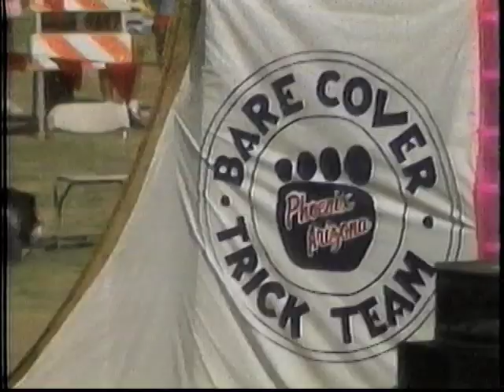Streetstyle In Tempe 80's Skateboarding Video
NSI Video Presents
The Bare Cover
FESTIVAL OF SPORTS
NSA SANCTIONED SKATEBOARD CONTEST

Part 2 - Pro-Street Style

RAD HIGHLIGHTS of the NSA Pro-Am Skateboard Contest held at the Temple Diablo Stadium in Tempe, Arizona.

Watch the hottest pros battle it out for $10,000 in prize money.

Featuring:

    Natas Kaupas
    Christian Hosoi
    Gator
    Jesse Martinez
    Bill Danforth
    Rob Roskopp
    Jonee Kop
    Chris Cook
    John Grigley
    Gary Sanderson
    Gary Davis
    Eris Dressen
    John Thomas
    John Lucero
    Lester Kasai

NSI Video